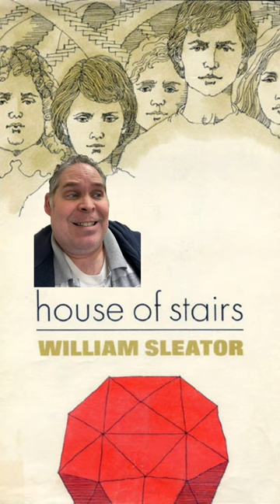House of Stairs/William Sleator/ 70s YA Sci-Fi that Horrifies!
Tombstone recommends House of Stairs, YA Sci-Fi Horror that's like Lord of the Flies, but on Stairs.

Yep, you heard me.